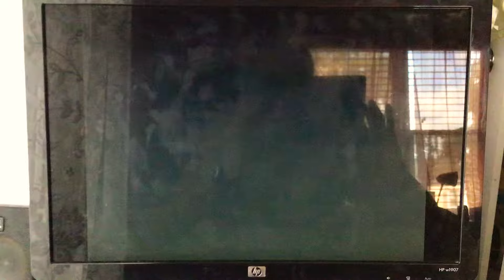Azumanga Daioh Yomi’s Weight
Azumanga Daioh

Sports Fest 2nd Year